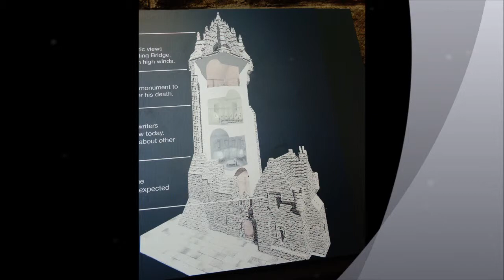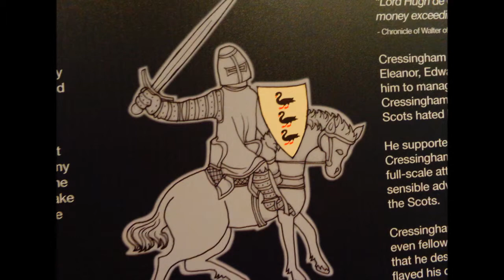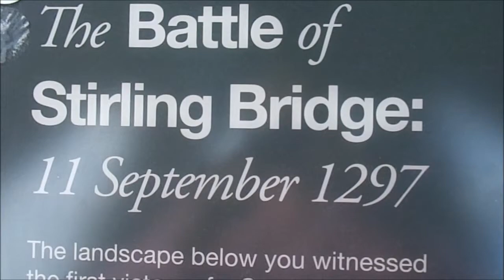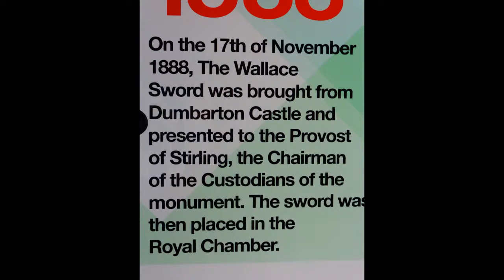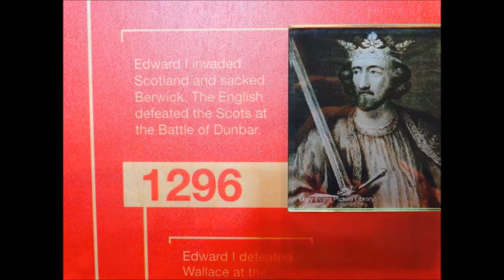William Wallace Monument, Part II, M ay 2014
Part II shows some views from the top of the Monument---absolutely BREATH-TAKING spectacular views for miles including Witches Craig camp site where I stayed, the hills and distant mountains, Stirling castle and the University which I also visit during this family tree trip to Scotland.

A tower built to dominate the skyline and it certainly lives up to expectation. Within the tower are various rooms and museum artefacts to tell you a story as you make your way up the narrow stairs to the top--The Story of William Wallace, Robert The Bruce and the story of Scotland, its battles. The sword of William Wallace is amazing--such a huge  sword  preserved in a glass case--a symbol of Wallace the Scottish hero as portrayed in the film 'Braveheart'... In other videos I also visit Stirling Castle and 'The Battle of Bannockburn' Centre, abbeys and churches.---all part of my Family Tree research as I tour Scotland in 'Alberta' the Campervan